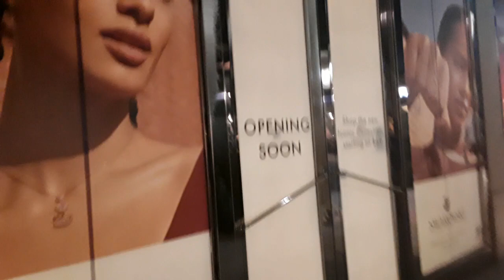جولة في التاون سنتر بعد الساعة التاسعة يوم السبت بالليل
تظهر كمية الناس في حين ان المحلات مغلقة
في مدينة جاكسونفيل ولاية فلوريدة
At St Johns town center mall in Jackonville Florida